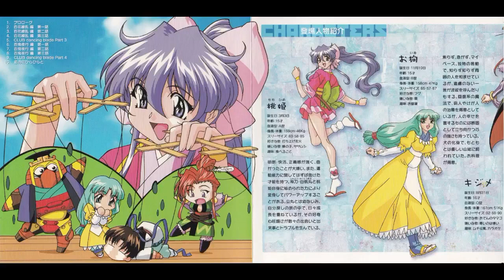【ドラマＣＤ】かってに桃天使！～外伝～第2章 ＣＬＵＢ ｄａｎｃｉｎｇ Ｂｌａｄｅ３桑島法子 上田祐司